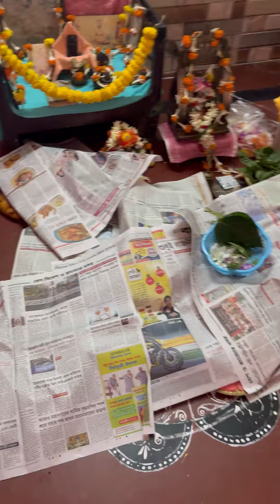মিহির দাদু বাড়ির জন্মাষ্টমী পূজা